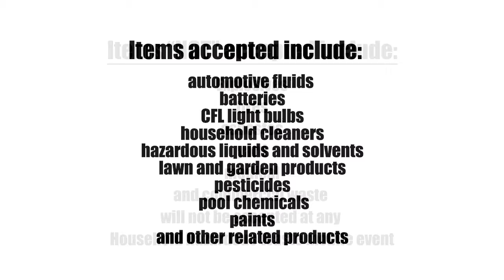City of Blue Springs, Happening now in Blue Springs Ep.4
Household Hazardous Waste Event August 2021